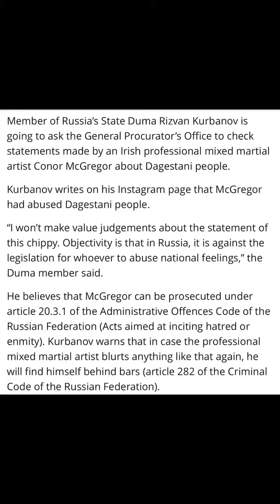Conor McGregor vs Gaethje On Pending Russia Hate Crime Investigation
Conor McGregor Fight Justin Gaethje , The MMA Criminal attended the Dublin District Court in the Criminal Court of Justice on October 11th, chaperoned by two security guards.His solicitor, Michael Staines, confirmed his client was remanded on bail and asked for his case to be adjourned to November 1st. He is expected to make either a plea or contest the charge during his court hearing today.Conor McGregor announced a targeted return UFC date for January 18 at T-Mobile Arena. An official opponent hasn’t been announced, but the front-runner is Donald ‘Cowboy’ Cerrone. According to reports, contract negotiations are underway.It is also a possibility that the Irishman could fight the winner of the UFC 244 ‘BMF’ bout: Nate Diaz vs Jorge Masvidal. As the welterweight fight looms closer, the possibility of a trilogy bout between Diaz and McGregor is a popular point of discussion, especially if he beats Masvidal at Madison Square Gardens. . Once McGregor was cleared to return to action UFC wasted no time scheduling the Irishman’s return bout opposite Nurmagomedov.
“I’ve been telling you guys for ever that we had to wait until Conor’s stuff was handled in New York,” UFC president Dana White said. “It got done. Obviously it was very favorable for Conor.”